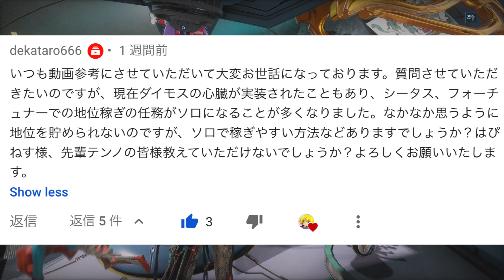【初心者向け】Warframe オープンワールドの地位ポイントを効率良く上げる！シータス、フォーチュナー、ダイモスの心臓をしっかり解説！！【はぴねす/HappinessDark】